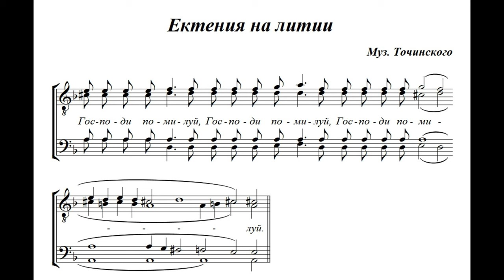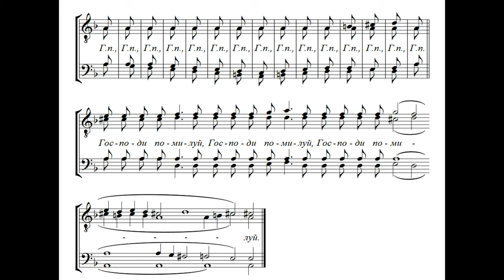Ектения на Литии.Точинский.